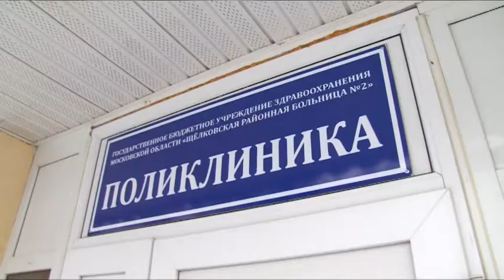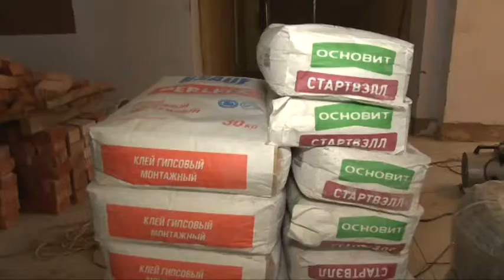Перинатальный центр в Щёлкове готов более чем на 90%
Когда перинатальный центр в Щёлкове сможет принять первых рожениц? Чтобы долгожданное учреждение скорее распахнуло двери, контроль за возведением объекта продолжается. Зампред правительства Московской области Герман Елянюшкин посетил стройплощадку. О результатах – в репортаже Дарьи Сосняговой.